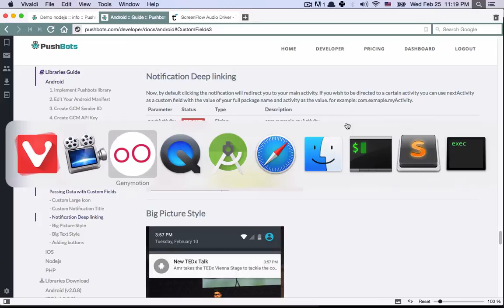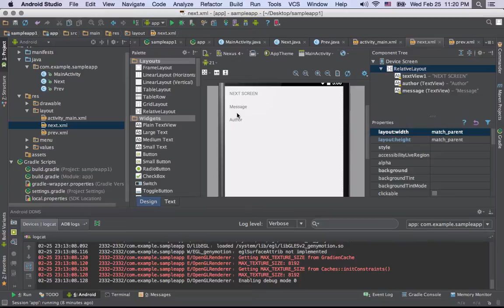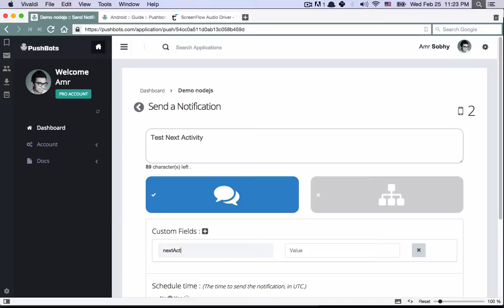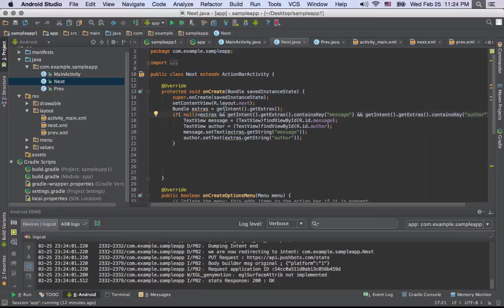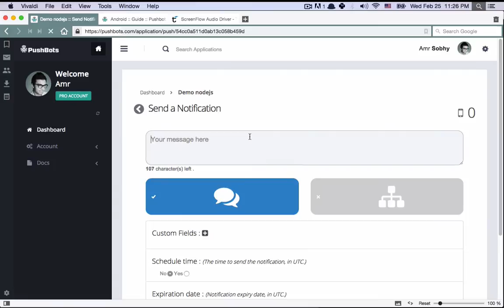4. Notification Deep linking in Android with PushBots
How to go to a specific part/activity of your app upon notification click?